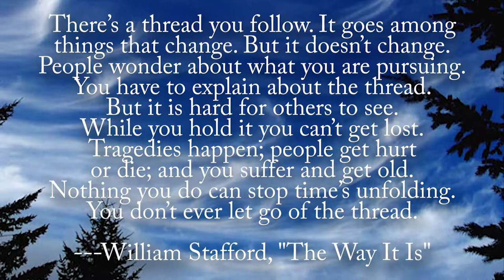Wake Up and Smell the Poetry: Junko Ogawa and Rick Gogin